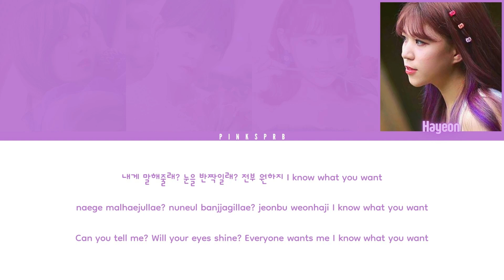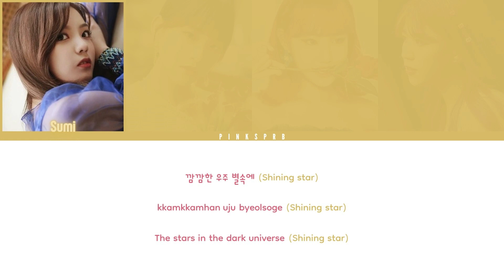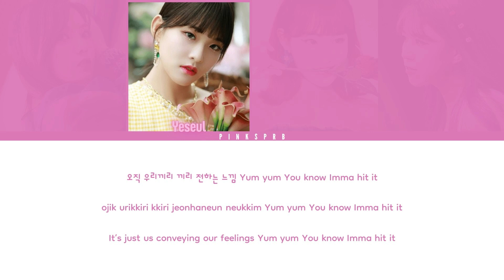FLORIA (플로리아) Chitty Chitty [Color Coded Lyrics | Rom | Han | Eng]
♡ All Rights Administered by DK Entertainment

♫ Song: Chitty Chitty
♫ Artist: FLORIA
♫ Album: Chitty Chitty
♫ Label: DK Entertainment
♫ Year: 2020

♡ MEMBERS: Sumi, Yeseul, Jo Ara and Hayeon
♡ MY "FAV": Sumi